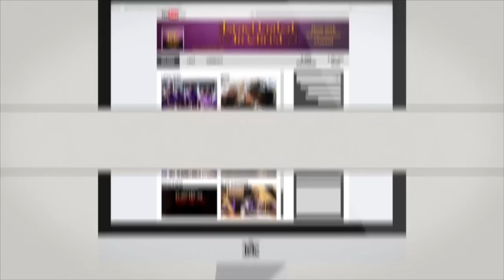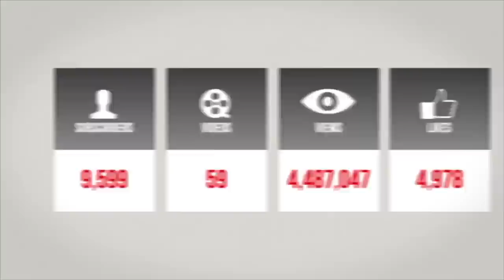The Israelites: God does NOT love everybody!